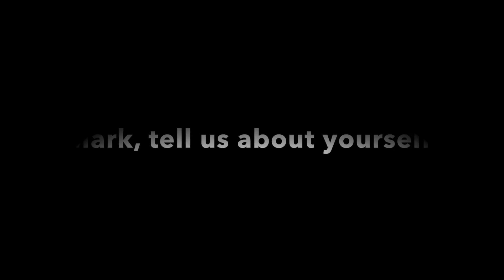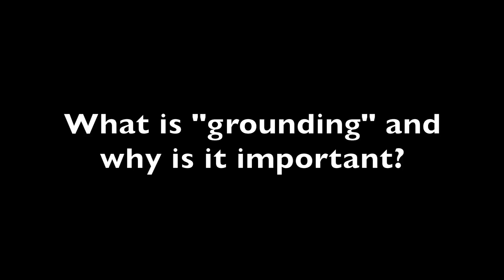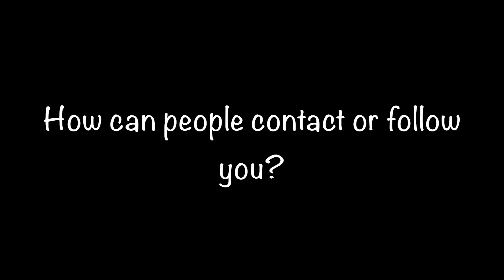An Interview With Mark Troy - Medium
Mark is a medium based in Chicago, IL area. He provides spirit communication from loved ones and is able to give people important messages from the other side as well as information about current situations.

The views/opinions expressed in this video belong to that of the main contributor Mark Troy. He has full permission to use this video in any media he wishes to.